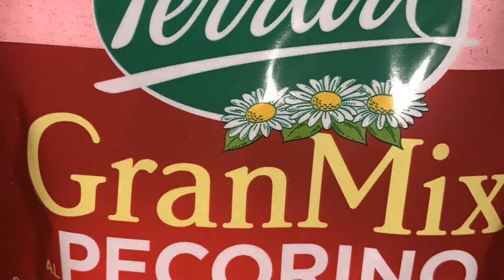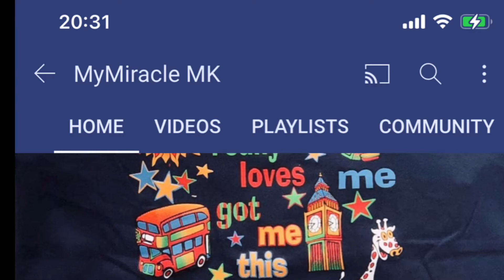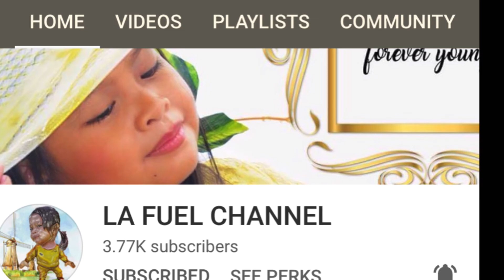TORTA PASQUALINA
Torta Pasqualina how to make

Ingredients

450 grms Spinachi
1 egg for spinach
3 eggs for the filling
Gran Mix Pecorino/grated cheese
Noce moscata powder
Ricotta 250 grms
Onion
Garlic
Pasta Sfoglia
Salt

The procedures can be found in my video. Thank you too to my members.